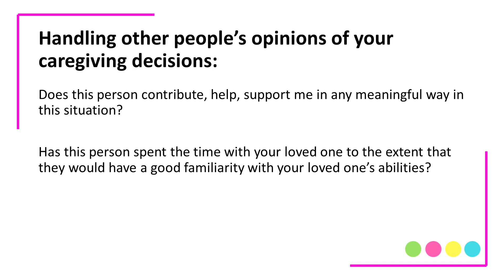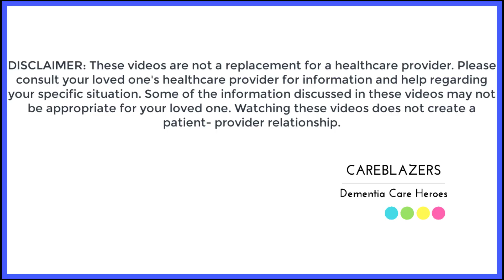Making dementia caregiving decisions and dealing with other people's opinions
Today’s video talks about how to make caregiving decisions if you feel like other people’s opinions are getting in the way. I share 3 questions to ask yourself before you allow others to influence your decisions.

🧠 FREE DEMENTIA BEHAVIOR TRAINING
How To Care For A Loved One With Dementia Without The Overwhelm, Dread, and Confusion

Dementia Careblazer Survival Guide: How to survive the caregiving journey without losing yourself in the process.

💌 [LET’S CONNECT]